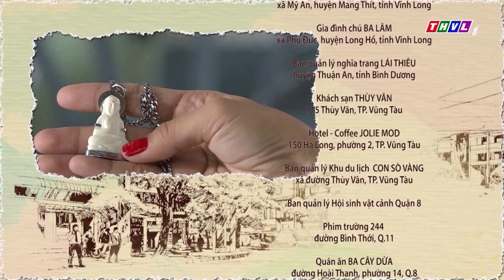THVL | Sống trong bóng đêm - Tập 20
Xoay quanh câu chuyện của một gia đình gồm nhiều thế hệ cùng chung sống với nhau trong căn nhà ọp ẹp tại một khu ổ chuột bên bờ kênh Nhiêu Lộc. Đây vừa là chỗ ngủ vừa là chốn nương náu của các thành viên để trốn tránh nỗi buồn. Qua đó, bộ phim Sống trong bóng đêm cũng lột tả số phận của những người phụ nữ không thể định nghĩa cuộc sống bằng hai từ “hạnh phúc”.
Phim sẽ được giới thiệu vào lúc 20h các buổi tối từ thứ hai đến thứ bảy trên THVL1. Bắt đầu từ ngày 5/7/2017.